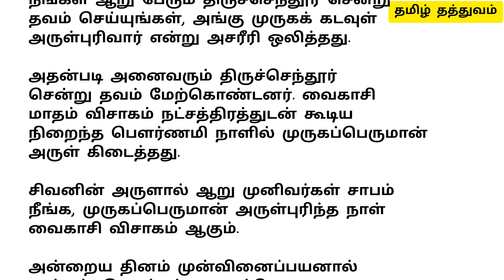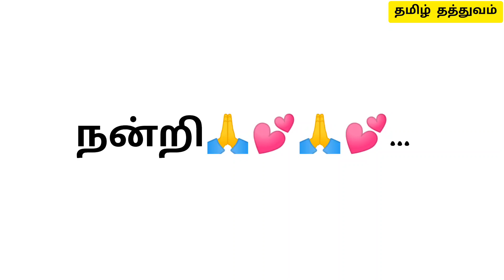வைகாசி விசாகம் விரதமுறை மற்றும் பலன்கள்